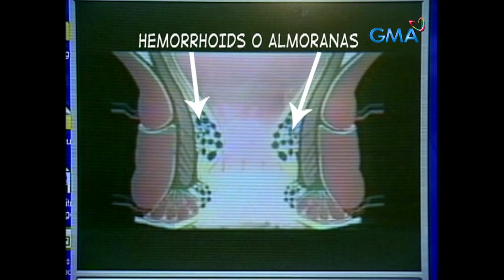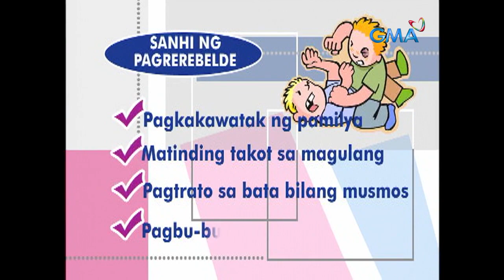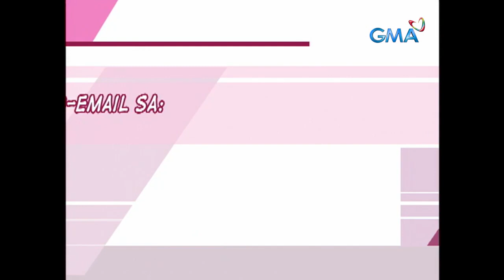Hirap sa pagdumi, ano ba ang sanhi? Full Episode 47 (Stream Together) | Kay Susan Tayo!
Mahirap pigilan ang tawag ng kalikasan, pero paano kung nais mo naman itong ilabas ngunit hindi mo magawa dahil sa iyong almoranas? Alamin sa video ang sanhi ng ganitong kondisyon at ang payo ng doktor upang unti-unting mawala.